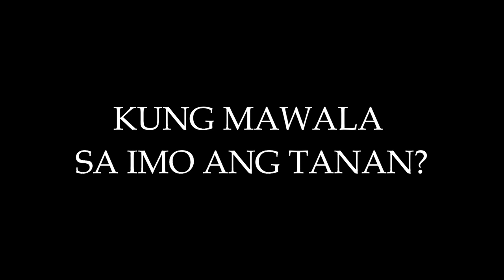"PISI" | Trailer | Jerome BEC Entry | PPF Season 2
Please support our Petrian Film Festival Season 2. Watch out for the full video.